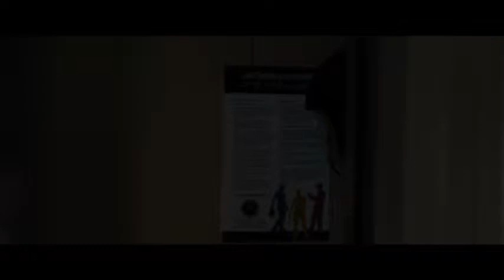Ad Astra 2019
Ad Astra is a 2019 American science fiction adventure film produced, co-written, and directed by James Gray. Starring Brad Pitt, Tommy Lee Jones, Ruth Negga, Liv Tyler, and Donald Sutherland, it follows an astronaut who goes into space in search of his lost father, whose experiment threatens the Solar System.

The project was announced in early 2016, with Gray saying he wanted to feature "the most realistic depiction of space travel that's been put in a movie". Pitt signed on to star in April 2017 and the rest of the cast joined later that year. Filming began around Los Angeles that August, lasting through October.

Ad Astra was produced by 20th Century Fox and had its world premiere at the Venice Film Festival on August 29, 2019, and was theatrically released in the United States on September 20, 2019 by Walt Disney Studios Motion Pictures.[4] It received positive reviews from critics, with universal praise for Pitt's performance[5]